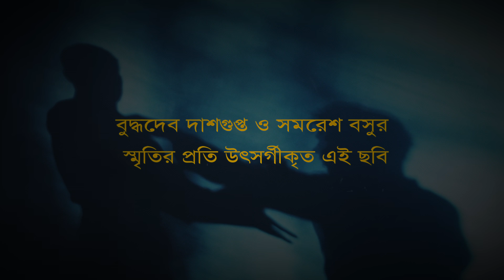অর্ধেক মানুষ | Bengali short film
Bengali short film by Parthasarathi Laha.